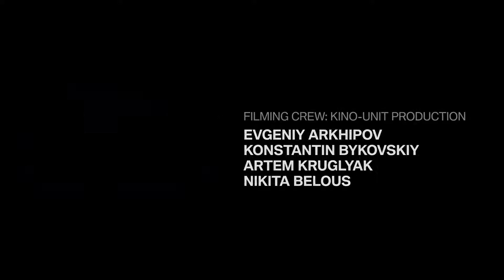LyanPro : 3D Projection mapping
Porsche Macan  3D Mapping & Dance Performance